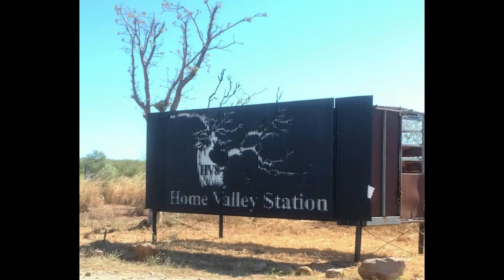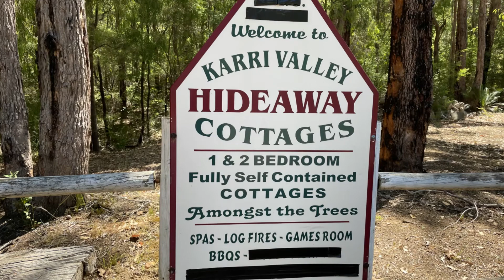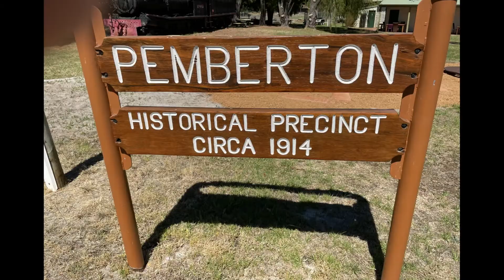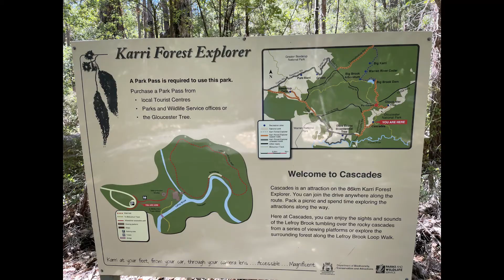Pemberton WA March 2022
A weekend down south in Pemberton West Australia.